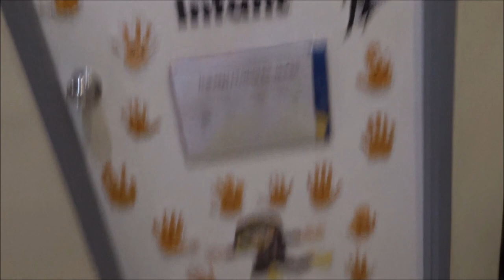Pypa's First Day of School | Madam Mommy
Hi Ka-Oanders! Samahan natin si Pypa sa kanyang 1st day of School.
Ok ba ang kanyang 1st day? Panuorin natin ang video na ito.

FACEBOOK: Roche Myers Ecat (Madam Mommy)

Camera Used: Sony DX500
Thumbnail & New Logo: Canva
Video Editor: Windows Movie Maker